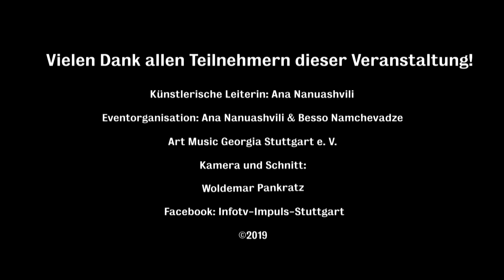Sulkhan Tsintsadze 5 Miniatures (Cello - Lizi Ramishvili, Klavier - Ana Nanuashvili)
Festkonzert zum Tag
der Unabhängigkeit Georgiens
Kursaal Bad Cannstatt
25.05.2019